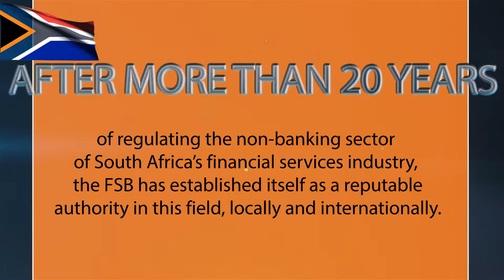Financial Services Board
The FSB is an independent institution, established by statute to oversee the South African non-banking financial services industry in the public interest, and fully funded by fees and levies imposed on this industry.